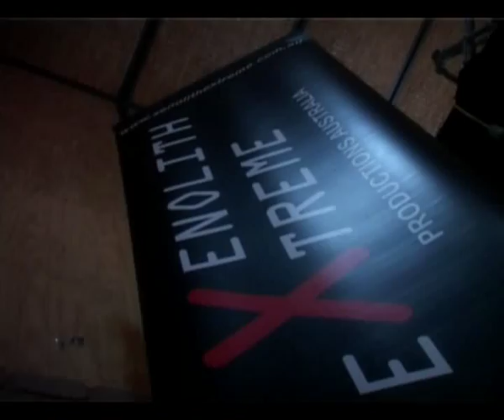Australia Victoria Melbourne Samoan Community - CCCAS YOUTH CONCERT (part 1)